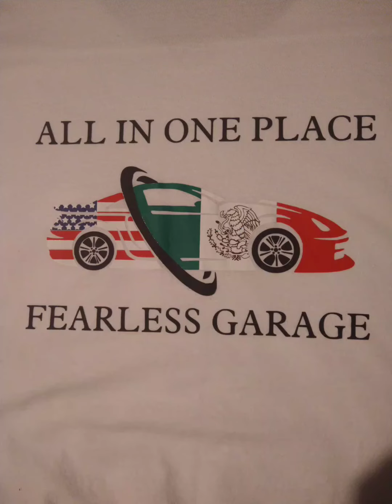Thanks to all of my subscribers we have done IT GUYS !*100*! YEAH!